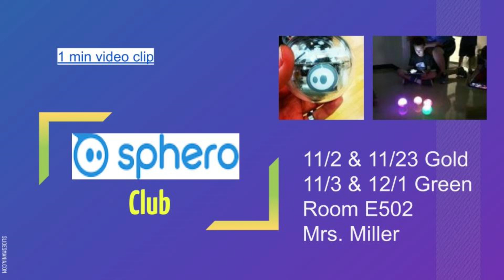WMS announcements 26 October 2020